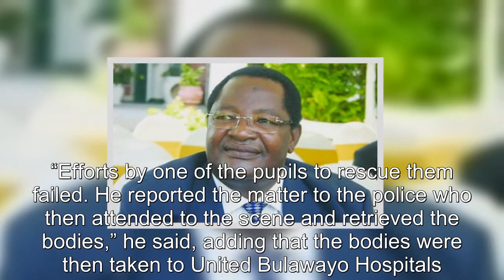SAD NEWS: 2 boys die at Obert Mpofu’s service station while on their way home from school